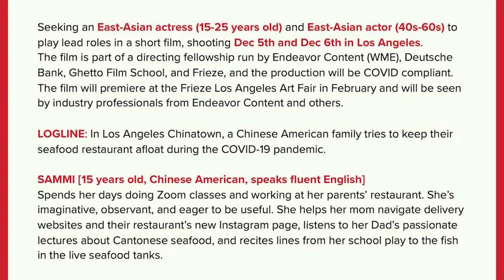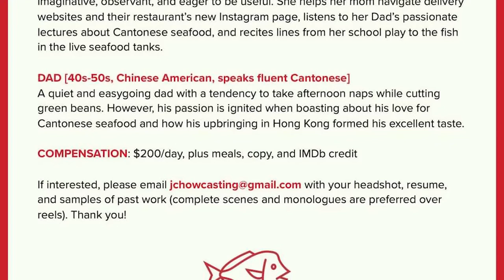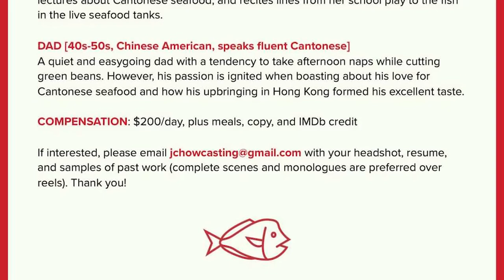Casting Call 演员招募｜SHORT FILM is seeking for LEAD ROLES, shooting Dec 5th～6th 2020, LA